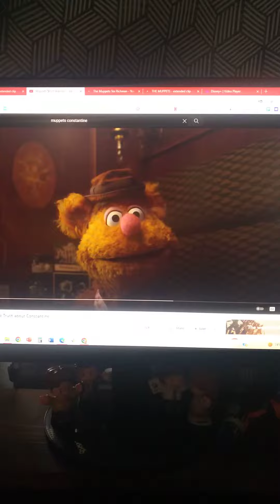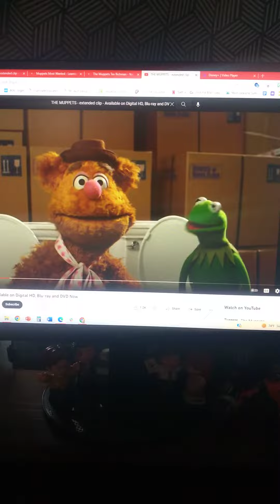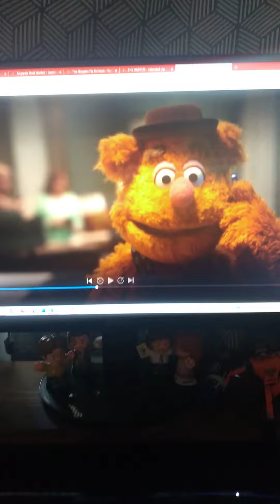fozzie bear hates mr incredible/bob parrs boss 2